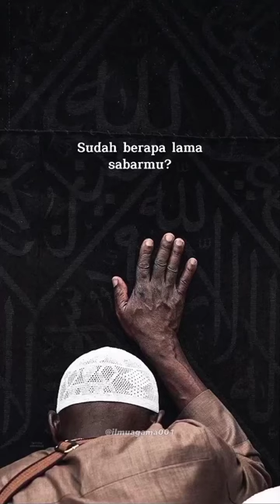Sudah berapa lama SABARMU?!! | Quotes Islami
Channel ini Dibuat untuk menjelaskan tentang ilmu agama islam, amalan, doa, inspirasi Islam, dan informasi seputar islam.

Mohon bantuannya saudara dan saudariku yg tercinta 🙏
semoga kalian yg sudah mensubscribe channel ini mendapatkan rezeki yg berlimpah dari Allah SWT aamiin 🙏

"Barangsiapa menyebarkan perkara-perkara yang memberi manfaat bagi umat manusia (misalnya berupa ilmu-ilmu agama dan lainnya) maka baginya akan mendapatkan pahala, seperti pahala orang-orang yang mengambil manfaat dari apa yang telah dia sebarkan itu !"

(Majmu' Al-Fatawa Syaikh Ibnu Baaz, 6/179)

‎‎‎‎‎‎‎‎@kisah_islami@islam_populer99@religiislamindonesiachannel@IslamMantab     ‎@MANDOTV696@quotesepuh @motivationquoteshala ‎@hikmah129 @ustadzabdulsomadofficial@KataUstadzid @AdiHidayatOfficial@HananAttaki